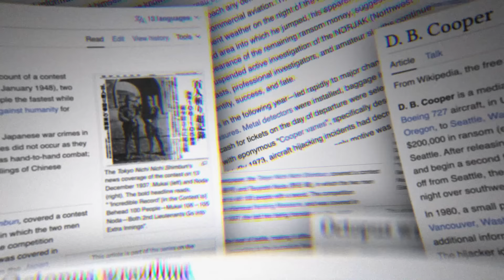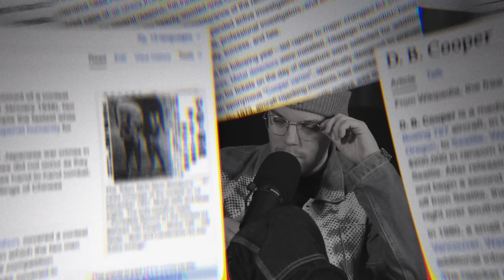Albert Fish - Kauhein sarjamurhaaja (Elä viitti! J13)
Tämä on Elä viitti! -podcast, jossa Olli, Joonatan ja Konsta käyvät läpi yhden valitsemansa mielenkiintoisen artikkelin Wikipediasta. Tämän jakson aiheina ovat kiistanalainen biologi Ilya Ivanovich Ivanov, 10 000 metrin pudotuksesta selvinnyt Vesna Vulović sekä kauhein sarjamurhaaja Albert Fish.

00:00 - Intro
02:04 - Ilya Ivanovich Ivanov
11:01 - Vesna Vulović
18:28 - Albert Fish

Intron audio: Johannes & Joonatan Väisänen
Intron grafiikat: Alex Ruuska
Leikkaus ja editointi: Juhana Mikkola, Ilajuhmedia